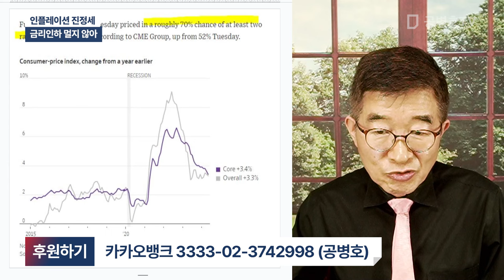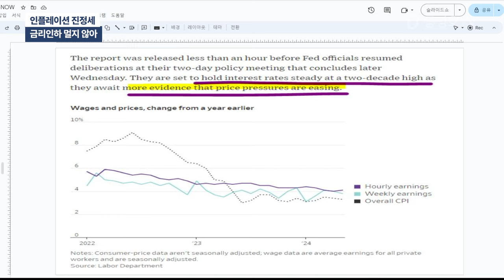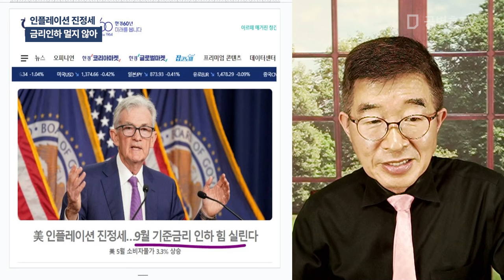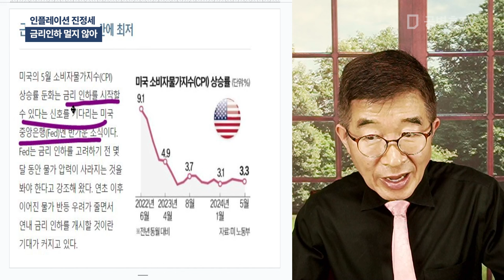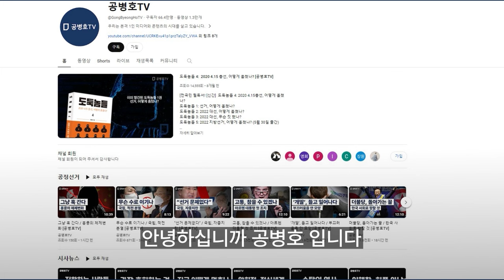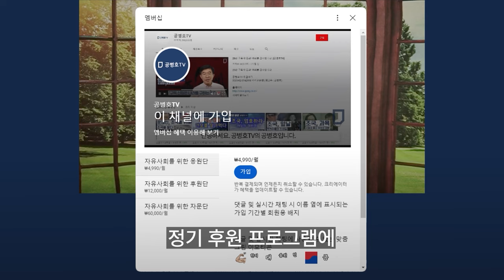인플레이션 진정세 / 금리인하 멀지 않아 [공병호TV]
Bitcoin : 3MTW849AkP2ftLeSK2teZHMmzLu7Z83s9U